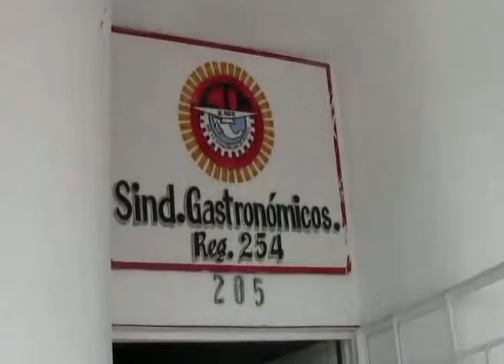Amenaza CTM con apoderarse de obras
Playa del Carmen, Q. Roo.- Afirma, el sempiterno líder cetemista Isidro Santamaría que el dirigente del gremio de la construcción de Playa del Carmen, José Luis Briceño Ojeda fue echado del Sindicato local por sus afiliados,